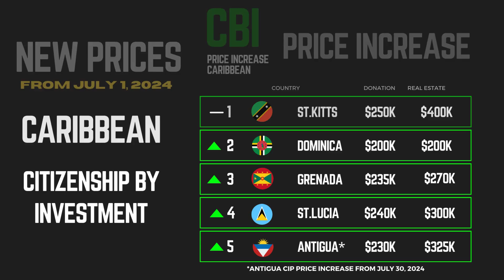Caribbean citizenship by investment becomes more expensive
Five Caribbean CBI nations have signed a Memorandum of Understanding (MOU) to implement common pricing standards, regulation and vetting standards for citizenship by investment programs in the Caribbean. As a result new pricing and minimum investments came into effect from Jun 30, 2024.

All five countries have increased the minimum investment from $100,000 to $200,000 from July 1, 2024 with the exception of Antigua implementing on Jul 30 (delayed due to parliamentary approval).

The most expensive CBI is St.Kitts and Nevis which is set at $250,000 while Dominica is the least expensive one $200,000.